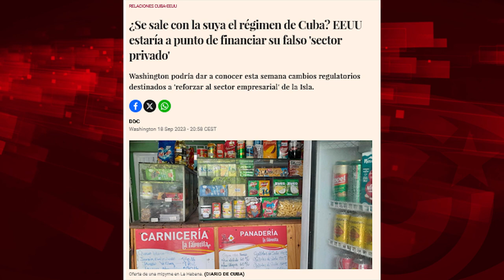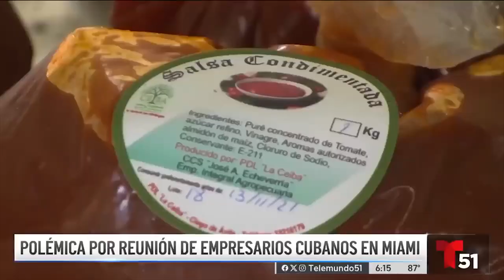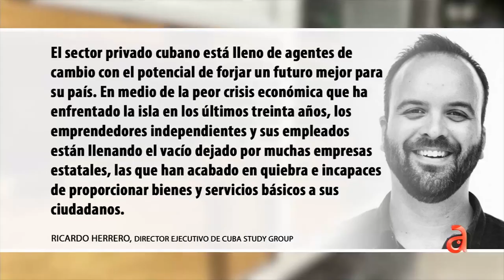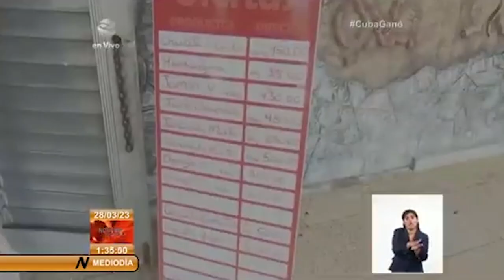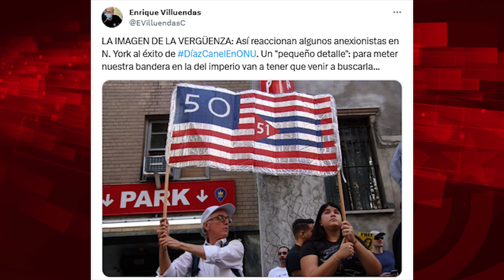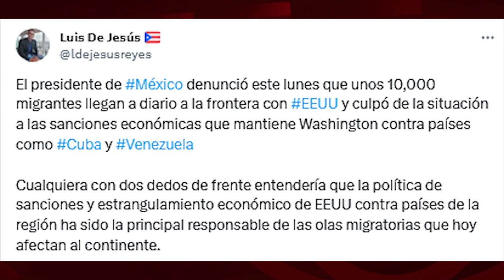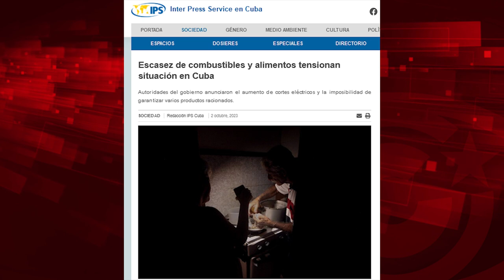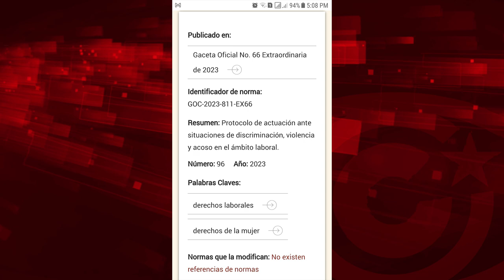Miami no quiere sector privado en Cuba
Cubainformación.- Todo por una visita de un grupo de empresarios y empresarias del incipiente sector privado de Cuba, que han ido a Miami por invitación de algunas empresas y representantes políticos de EEUU. "Diario de Cuba", libelo que sostiene el Gobierno de EEUU mediante subvenciones USAID y NED, aseguraba que en la Isla hay "un presunto fomento del sector privado que La Habana vende como gesto de apertura, precisamente para a través de ello conseguir financiamiento extranjero y concesiones de Washington" y que, de aprobarse por parte de la Casa Blanca algunas medidas anunciadas de flexibilización del bloqueo al sector privado cubano (apertura de cuentas en bancos de EEUU, importaciones, uso de plataformas como PayPal, etc.), esto "podría llevar dinero fresco a los bolsillos del régimen de la Isla, lo que le permitiría además ganar tiempo para consolidar su poder, debilitado tras el estallido social del 11 de julio de 2021, y mejorar la situación económica crítica que sufren los cubanos". Y eso es precisamente lo que esta Contrarrevolución y esos medios mercenarios tratan de evitar a toda costa: que mejore "la situación económica crítica que sufren los cubanos". Más cínicos y sádicos no pueden ser. El youtuber Alex Otaol incluso pedía un boicot a bancos como Bank of America si, tras el hipotético permiso gubernamental,  autorizaban cuentas bancarias a las mipymes cubanas.